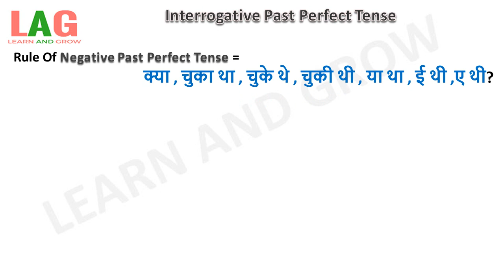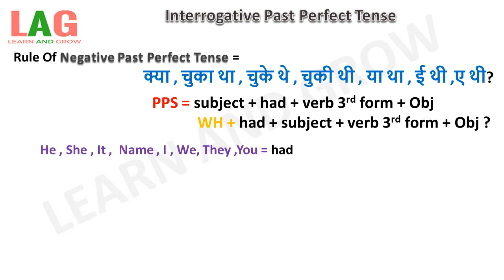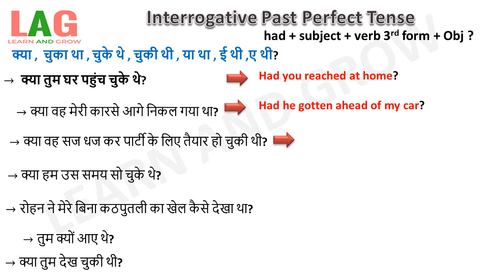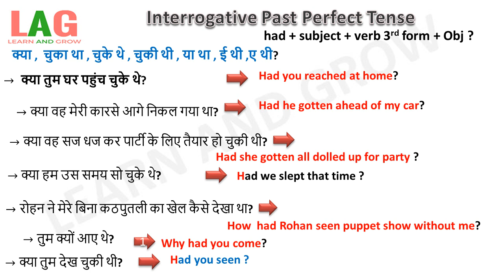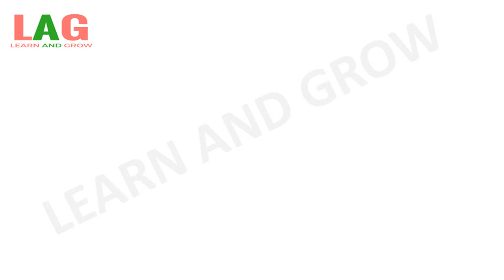Interogative Past Perfect Tense (Hindi)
In this video we shall learn about Interrogative Past Perfect Tense with some sentences.